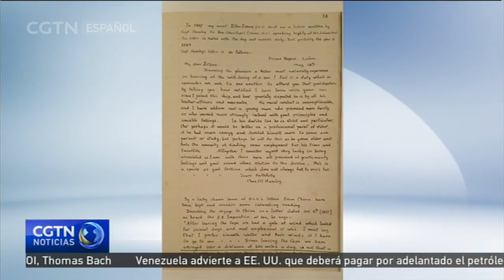La vasija de 3.000 años de antigüedad se muestra en el Museo Nacional de China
El Museo Nacional de China en Beijing ha dado la bienvenida al Tigre Ying, una reliquia de bronce de la que se cree que cuenta con 3.000 años de historia. En el siglo XIX, durante las Guerras del Opio fue robada y tan solo hace 7 semanas fue devuelta a casa.